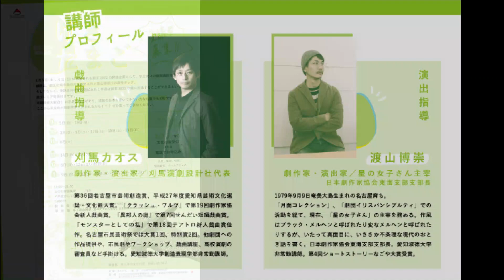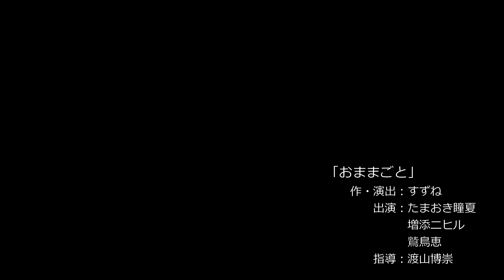長久手市文化の家 学生向け戯曲講座 げきたまご 受講者制作作品「おままごと」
長久手市文化の家で2022年に開催された、学生を対象とした連続戯曲講座「げきたまご」
演出指導：渡山博崇／戯曲指導：刈馬カオス

2022年は残念ながら新型コロナウィルス感染症の影響で、直前で開催中止となってしまったが、2023年に受講者が自主的に集まり、映像での実施をすることになった。
本作品は２グループあるうちのひとつ『おままごと』

【作・演出】
すずね

【出演】
チチ：たまおき瞳夏（劇団蒼天の猫標識）
ハハ：増添ニヒル
ムスメ：鷲鳥恵
チラシデザイン：たまおき瞳夏（劇団蒼天の猫標識）